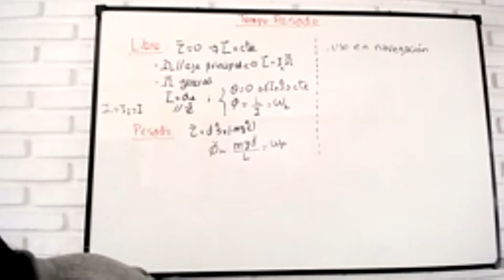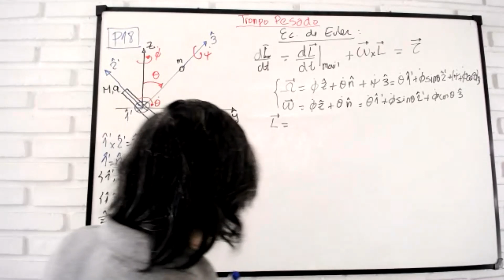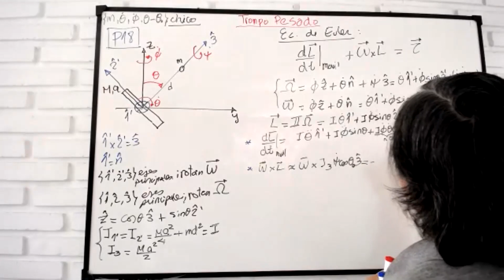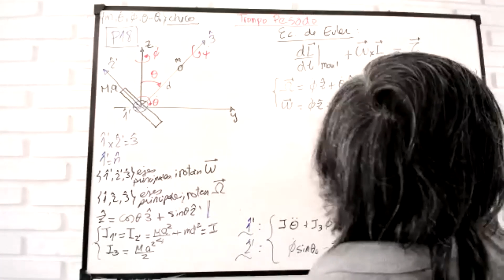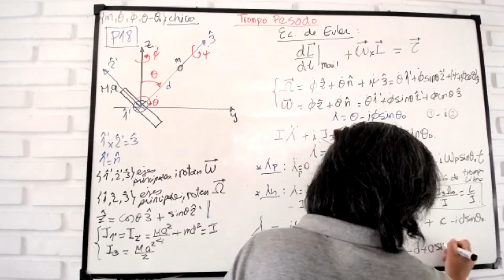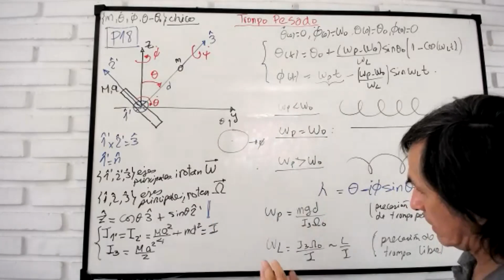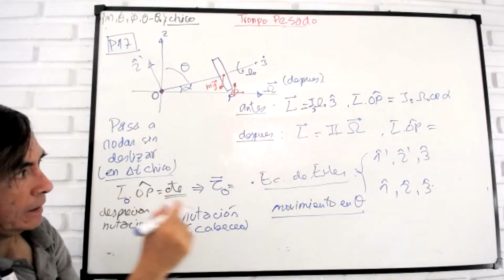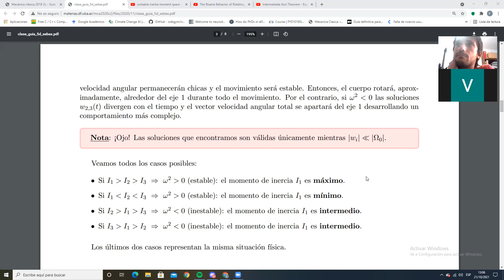Mecánica Clásica : Práctica - Guia5d (CR-Ecuaciones de Euler) - 18/10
Resolvimos el problema del trompo pesado utilizando las ecuaciones de Euler y vimos el teorema del eje intermedio.